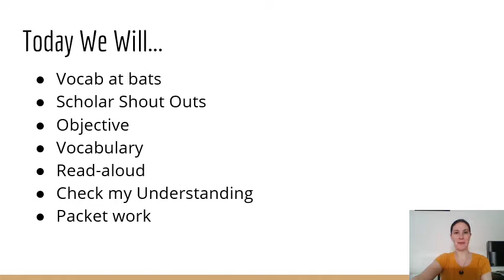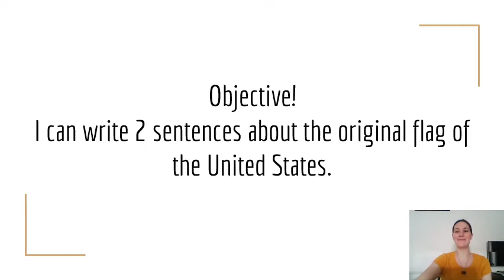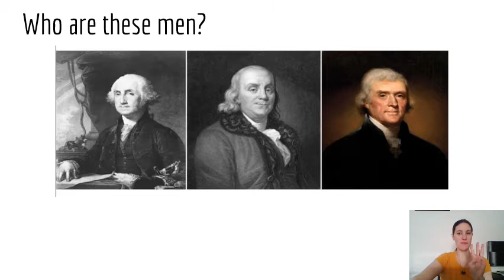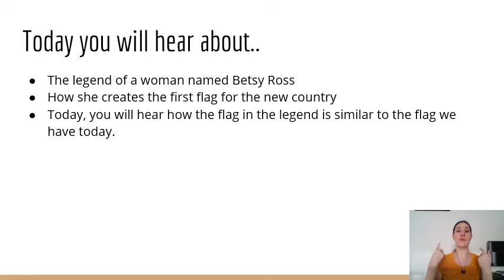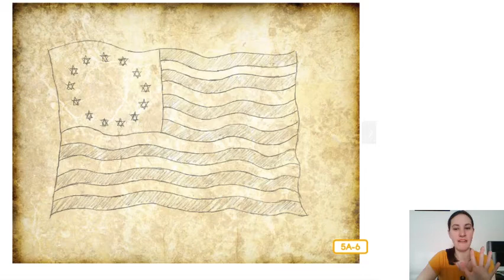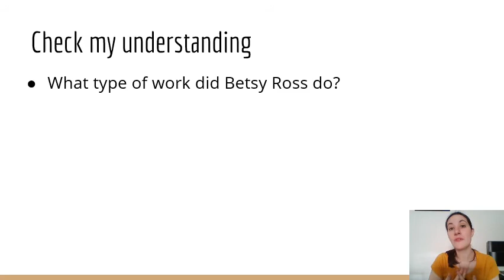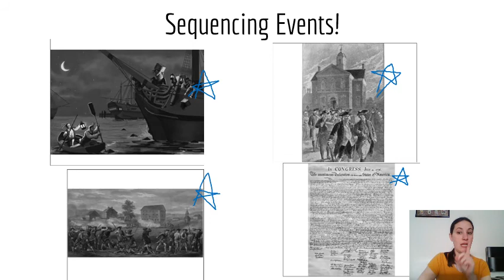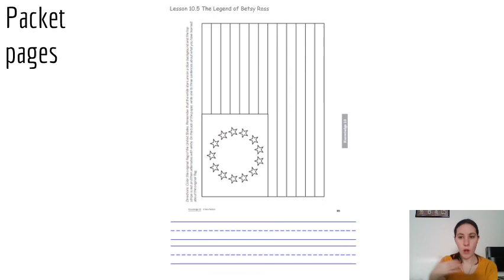Monday March 30, Core Knowledge Lesson 10.5 The Legend of Betsy Ross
Today we hear about the Legend of Betsy Ross and how the first flag was made. Listen for the wonder question and have someone text the answer to Mrs. Kulma!